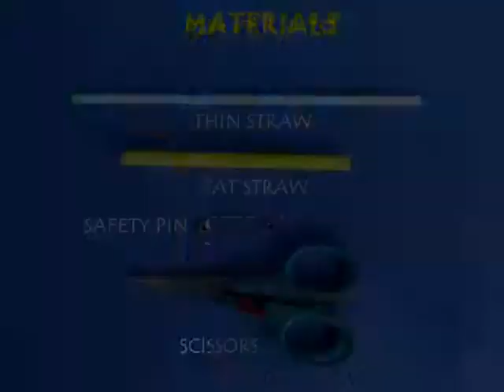Straw Petal Fan | Gujarati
Take a 10-cm long crimped straw. Cut four petals. Flatten and twist them like fan blades. Place this fan in a thin straw with a safety pin stopper. The pin will prevent the fan from falling. On blowing from the top the straw petal fan will spin. This work was supported by IUCAA and Tata Trust. This film was made by Ashok Rupner TATA Trust: Education is one of the key focus areas for Tata Trusts, aiming towards enabling access of quality education to the underprivileged population in India. To facilitate quality in teaching and learning of Science education through workshops, capacity building and resource creation, Tata Trusts have been supporting Muktangan Vigyan Shodhika (MVS), IUCAA's Children’s Science Centre, since inception. To know more about other initiatives of Tata Trusts, please